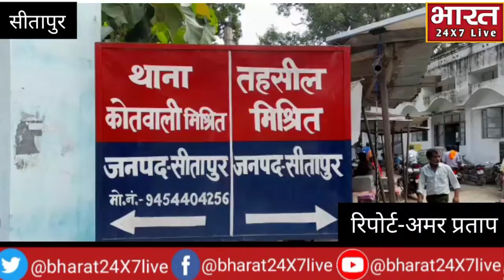भयमुक्त चुनाव को लेकर,किया गया फ्लैग मार्च।bharat24x7live